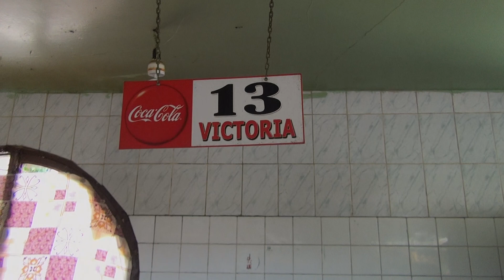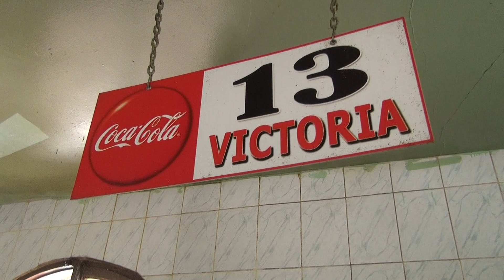Comidas Doña Víctoria